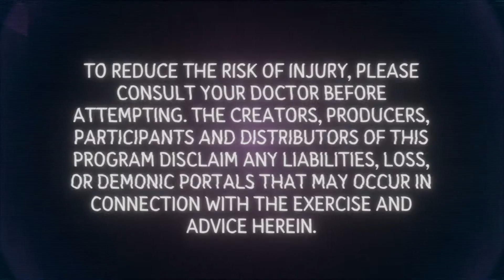Radical by TheOneironaut, an original animated short